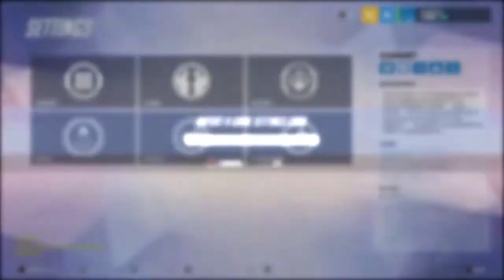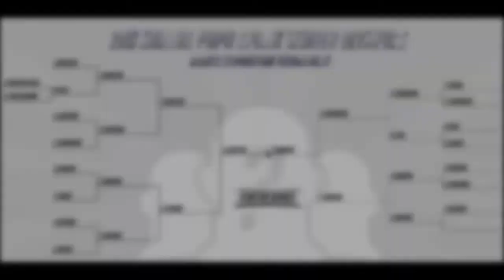2nd Annual PS Winter Olympics